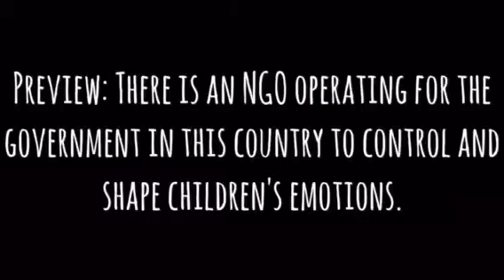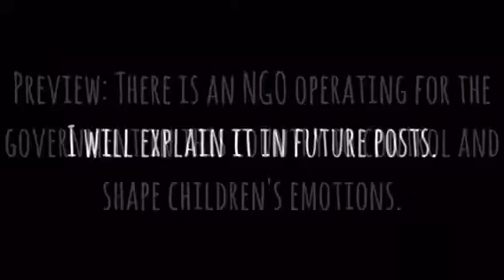Rebellion Ride Overthrow The Government:NGOs Part 20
Very creepy, bad stuff